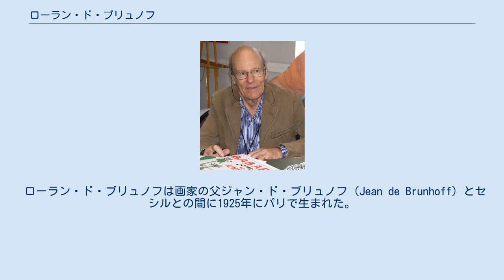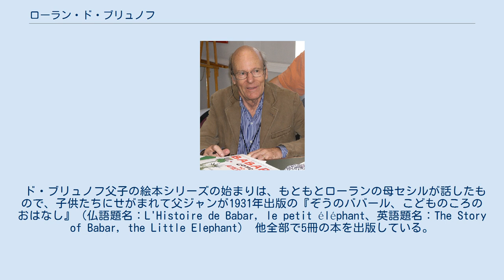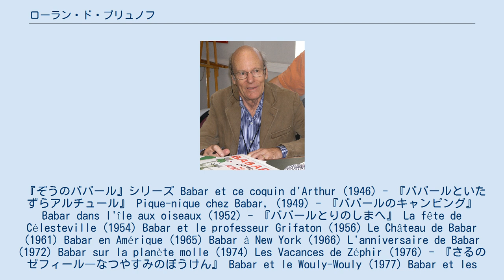ローラン・ド・ブリュノフ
ローラン・ド・ブリュノフ（2008年） ローラン・ド・ブリュノフ（Laurent de Brunhoff、1925年8月30日 - ）またはローラント・ディ・ブランホフは、フランス生まれのフランス・アメリカ両国の国籍を持つ絵本作家で、『ぞうのババール』絵本シリーズの作家として広く知られている。
 ローラン・ド・ブリュノフは画家の父ジャン・ド・ブリュノフ（Jean de Brunhoff）とセシルとの間に1925年にパリで生まれた。
父の影響を受けてグランド・ショミエール芸術学校（Académie de la Grande Chaumière）で学び、モンパルナスでしばし画家生活したが、その後父が始めた『ぞうのババール』絵本シリーズを続けた。
 ローラン・ド・ブリュノフは1951年にマリー＝クロード・ブロック（Marie-Claude Bloch）と結婚して2児があるが、1985年に別居し、1990年に離婚している。
彼は1985年にアメリカへ移住して、1990年に当時ウェズリアン大学教授のフィリス・ローズ（Phyllis Rose）と結婚して、両者は現在ニューヨーク市とフロリダ州キーウェストを住み分けている。
 ド・ブリュノフ父子の絵本シリーズの始まりは、もともとローランの母セシルが話したもので、子供たちにせがまれて父ジャンが1931年出版の『ぞうのババール、こどものころのおはなし』（仏語題名：L'Histoire de Babar, le petit éléphant、英語題名：The Story of Babar, the Little Elephant） 他全部で5冊の本を出版している。
父が若くして結核で亡くなると、ローランは残された原稿をもとに2冊の本『ババールの家族』（Babar en famille、1938年）と『ババールとサンタクロース』（Babar et le Père Noël、1941年）を完成・出版している。
 その後ローランは自身で、1946年の21歳の時に『ババールといたずらアルチュール』（仏文：Babar et ce coquin d’Arthur、英文：Babar's Cousin, That Rascal Arthur)を出版したのを手始めに、これまで約50冊のシリーズを書いてきた。このシリーズは各国語にも翻訳されて、世界の子供たちに親しまれている。 最近のインタビューでは、ババール・シリーズのテキストは妻のフィリスが書いてきており 、2017年出版の『ババールのパリ・ガイド』（仮題、英語原題：Babar's Guide to Paris） ）がババール・シリーズの最後になる、といっている。
例えば、最新作の英語版Babar's Guide to Paris（下記）が2017年2月に出てから、半年以上経ってからフランス語版Babar à Parisが2017年11月出ている。
 『ぞうのババール』シリーズ Babar et ce coquin d'Arthur (1946) - 『ババールといたずらアルチュール』 Pique-nique chez Babar, (1949) - 『ババールのキャンピング』 Babar dans l'île aux oiseaux (1952) - 『ババールとりのしまへ』 La fête de Célesteville (1954) Babar et le professeur Grifaton (1956) Le Château de Babar (1961) Babar en Amérique (1965) Babar à New York (1966) L'anniversaire de Babar (1972) Babar sur la planète molle (1974) Les Vacances de Zéphir (1976) - 『さるのゼフィール―なつやすみのぼうけん』 Babar et le Wouly-Wouly (1977) Babar et les quatre voleurs (1979) Babar et le fantôme (1981) Babar et sa fille Isabelle (1988) La victoire de Babar (1992) Babar et la cité perdue (1995) Co...